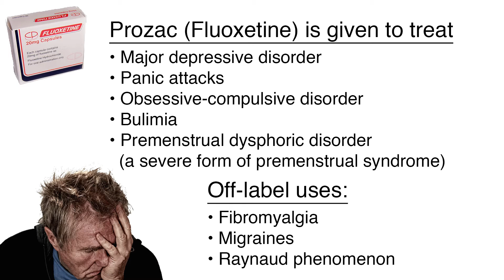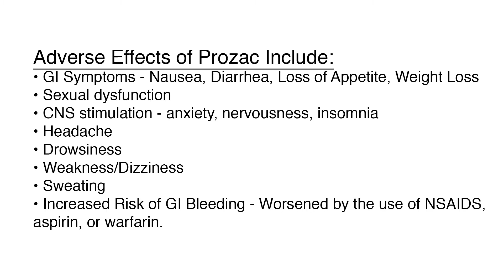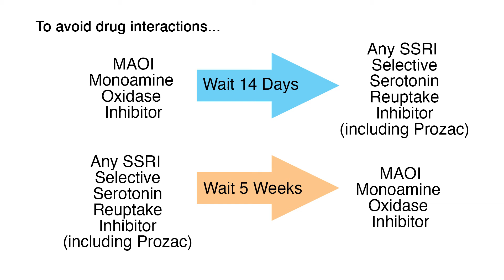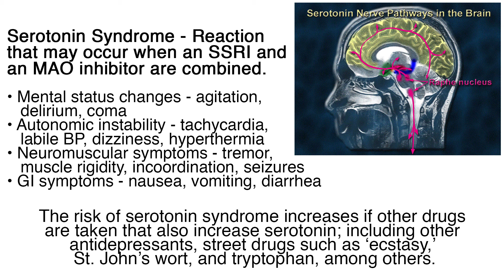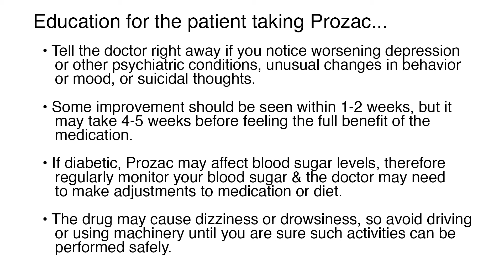Prozac as an Anti-Depressant | NCLEX RN Review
Prozac (fluoxetine) is an antidepressant in the selective serotonin reuptake inhibitor (SSRI) class of drugs.

It is given to treat major depressive disorder, panic attacks, obsessive-compulsive disorder, bulimia, & premenstrual dysphoric disorder (a severe form of premenstrual syndrome).

STAY IN TOUCH!